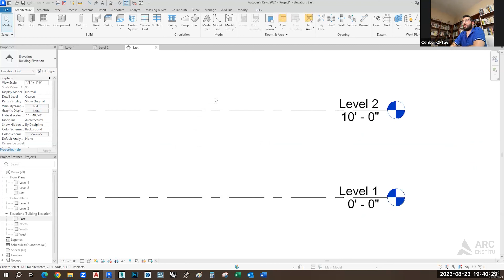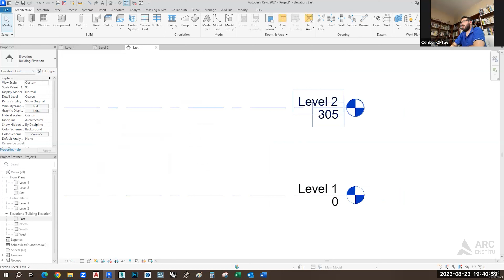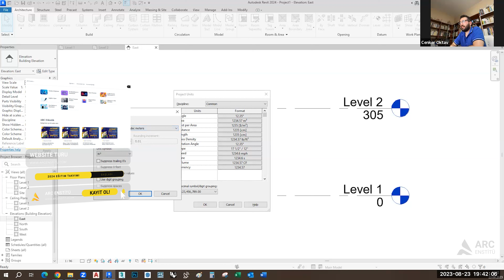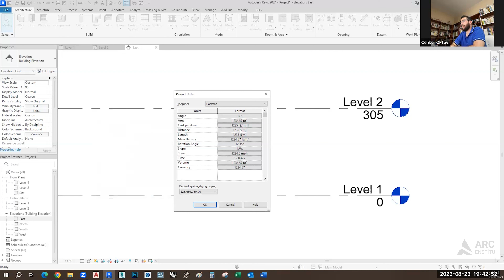Ölçü Birimi - Units Komutu ile Ölçü Türlerini Ayarlama | Autodesk Revit #01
Merhabalar Arkadaşlar, Autodesk Revit derslerimizin bu bölümünde Units Komutu ayarlarını nasıl kullanabileceğimizden bahsettik. Eğitimlerimizden kesitleri sizlerle buluşturuyoruz.
Faydalı bir ders olmasını hedefliyoruz. İyi seyirler dileriz... :)
Başarılı Bir Gelecek İçin ARC Enstitü’de Buluşmak Üzere...

• E-Devlet Onaylı Üniversite Sertifikası
• Online / Yüz Yüze / Videolu Eğitimler
• Teorik ve Uygulamalı Eğitimler
• Alanında Uzman Eğitim Kadrosu